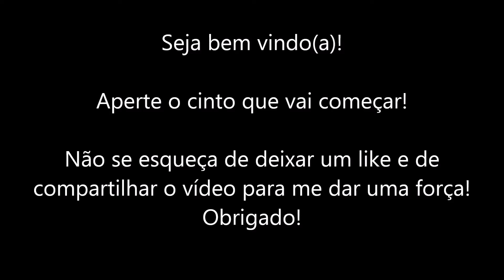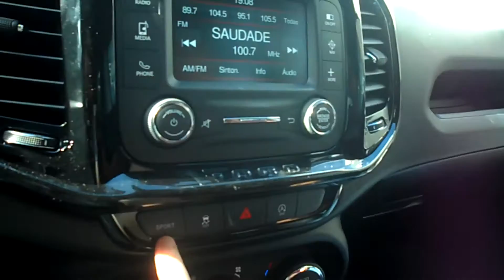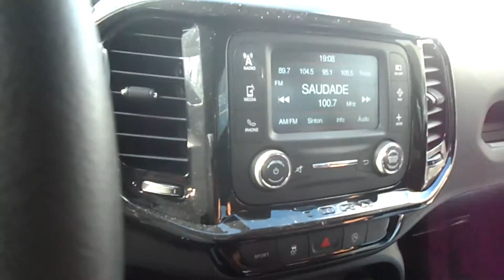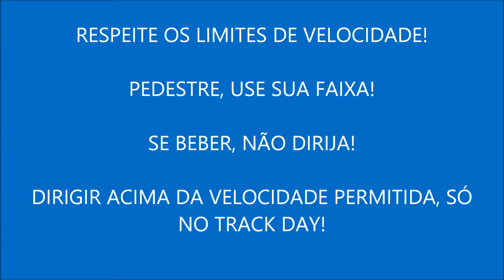Test drive 2017 Fiat Toro Freedom 2.4 Tigershark MultiAir (HD)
Salve galera,

Quando a Fiat Toro foi lançada, ela veio com o motor 1.8 Flex e o 2.0 Diesel.
Me recordo, que foi uma grande polêmica esse motor 1.8. Ele bebia muito e o carro tinha um desempenho bem ruim (para alguns consumidores e proprietários da Fiat Toro).
Com isso, a Fiat decidiu trazer um novo motor para a Toro.
O escolhido foi este 2.4 Tigershark MultiAir. Um motor fabricado no México e importado para o Brasil.
Ele é bem moderno, é feito todo em alumínio, o comando de válvulas dele é feito por corrente e não por correia dentada. A corrente pode durar mais de 200.000 km (você não terá manutenção com isso, deixando a revisão mais barata).
Tem também o sistema Start Stop, que desliga o motor da Toro em paradas. Assim, economizando mais combustível, pois o veículo parado e ligado também gasta combustível.
O botão Sport também foi adicionado, assim se você quiser mais emoção, é só acionar ele que rapidamente a Toro 2.4 eleva e o giro do motor e fica mais esperta.
Outra coisa bacana e a melhor coisa que a Fiat fez, foi instalar o câmbio automático de 9 marchas. A Toro 2.4 roda macio, leve, o motor gira em rotação baixa (economizando combustível), esse câmbio é mais inteligente, sempre deixa o veículo em giro baixo, muito bacana. E na hora de acelerar, quando ele passa as marchas, o giro não cai tanto pois são 9 marchas.
Enfim, a Toro 2.4 é a solução para quem reclamava da 1.8.
O problema que tudo isso tem um preço.
R$ 98.500,00, com R$ 2.000,00 reais, você leva a versão à diesel com câmbio manual. R$ 18.000,00 mais cara que a 1.8 Flex.
E sem contar que dependendo dos opcionais, ela pode chegar aos R$ 118.000,00.
Só achei que nessa versão poderia ter a tela central do computador de bordo com 6,5 polegadas e o botão de partida Start Stop.
Vale a pena? Sim, porém há de fazer um certo investimento.
Mas o desempenho esta bem melhor! A Toro 2.4 anda com vontade e sem preguiça!